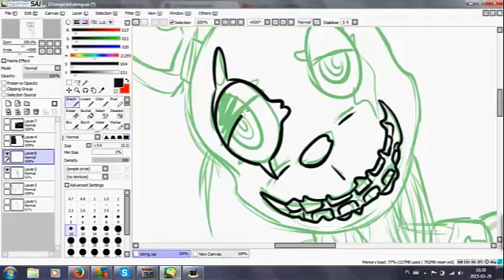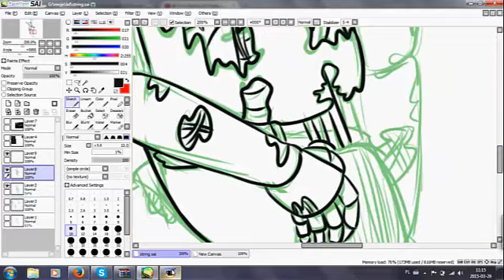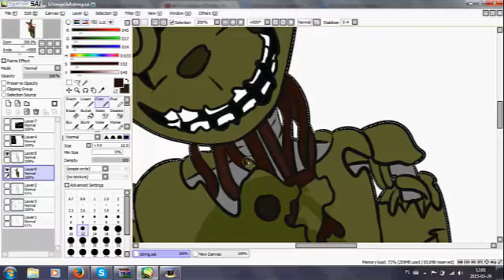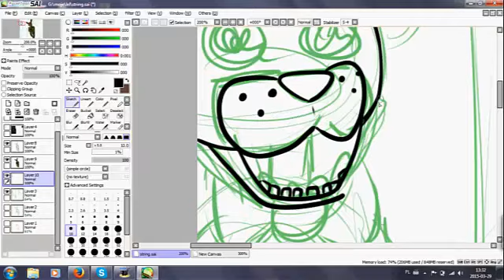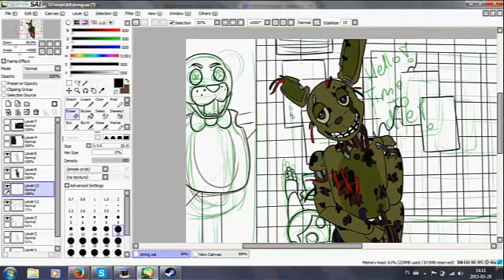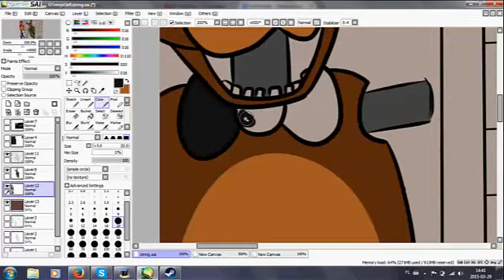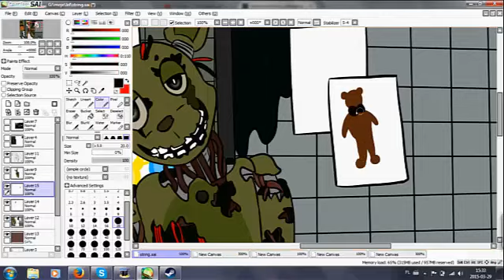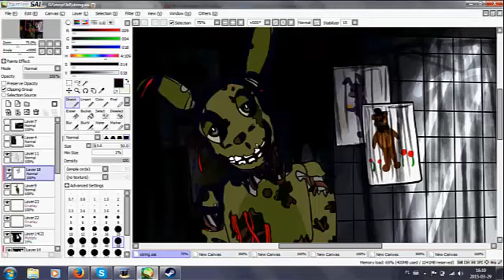FNAF 3 Springtrap SpeedPaint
Click Please

Time:
Sketch: 1h
Lineart, etc. 5,45h

-DaGames-It's time to die.
-Just An Attraction (FNAF3)
-Nightcore- Another five nights-Fnaf3 rap

Program:
-Hypercam2
-Camatiasa Studio 8